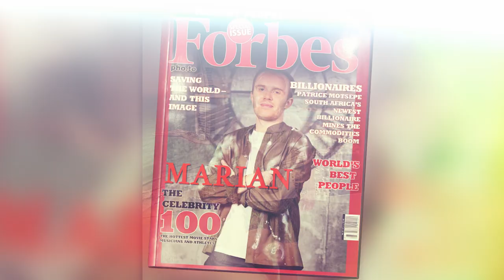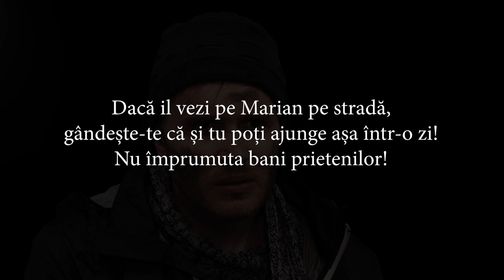FOST MILIONAR, ACTUAL BOSCHETAR